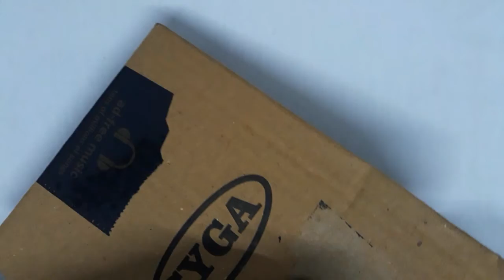Crochet craft making tools/Crochet hooks/crochet beginners kit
Crochet craft making tools/Crochet hooks